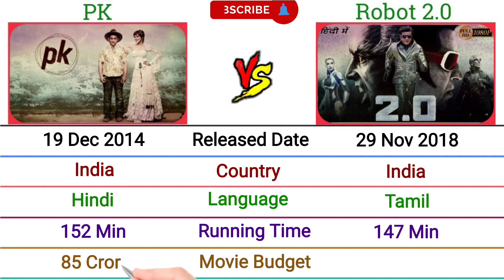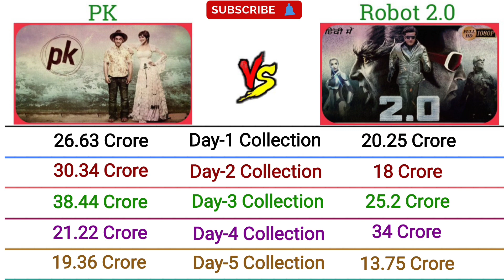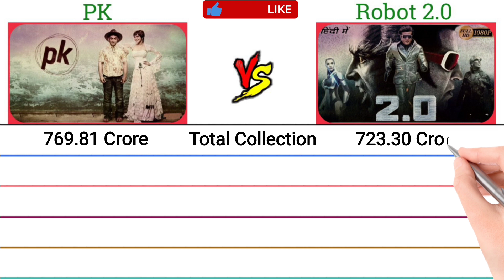Pk vs Robot 2.0 Movie ll Full Comparison of 2022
🔻Hey you smart viewers if you like my videos content then please like, share and subscribe my youtube channel for getting more this type of intresting video on my channel.I will always upload one video daily at every morning.